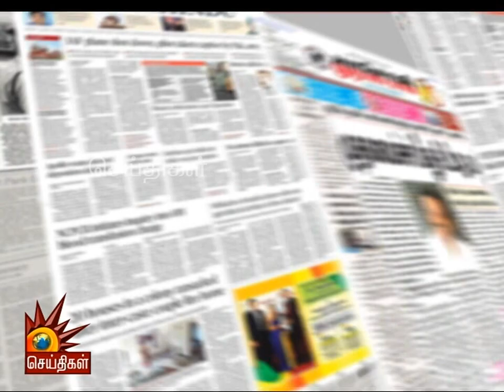இலங்கை குண்டுவெடிப்பு- தமிழக இஸ்லாமிய அமைப்புகளை சம்பந்தப்படுத்த திட்டமா? | Naadum Eedum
இலங்கைக்கு எச்சரித்த இந்தியா- புல்வாமாவில் கோட்டைவிட்டது ஏன்?

பொன்பரப்பியில் மறுவாக்குப்பதிவுக்கு உத்தரவிடப்படுமா?

திணறும் தேர்தல் ஆணையம்- வாக்காளர் பட்டியலில் பெயரில்லாமல் வாக்களித்த விவகாரம்

தபால் வாக்குப்பதிவு- தி.மு.க புகார்

NEET தேர்வு மையம்- மீண்டும் குளறுபடி

பின் தொடருங்கள் -